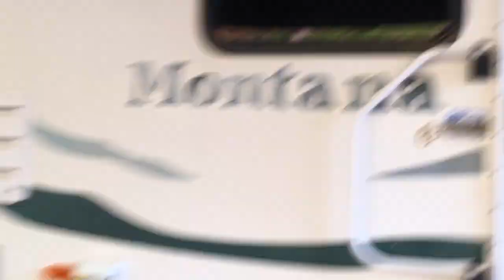DISCOVER Hippie Cove | The Alaskan Commune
Welcome to Hippie Cove in Cordova Alaska!

Join me on my walkthrough of Hippie Cove and get a little taste of what life is like living in a commune in the woods of Alaska